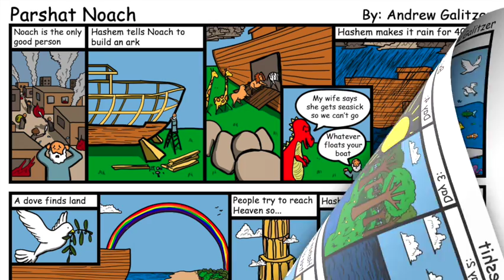Torah Comics and Cartooning Promo Video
Watch Torah Comic Workshops for FREE at TorahComics.com, enjoy!